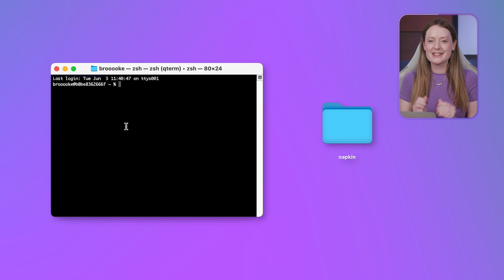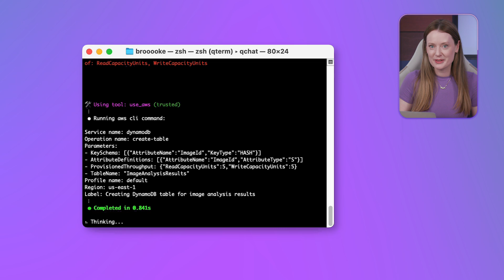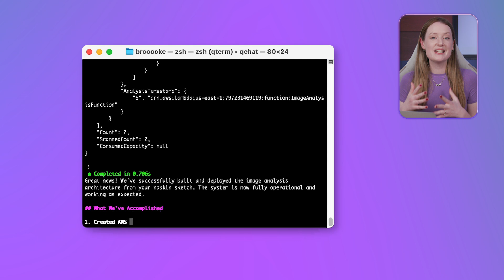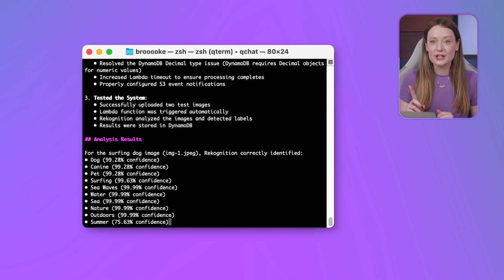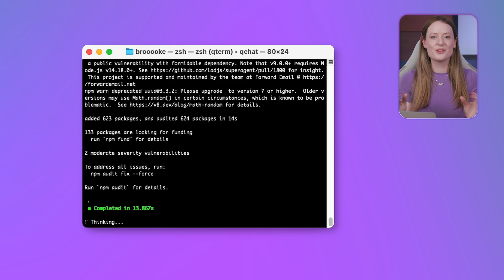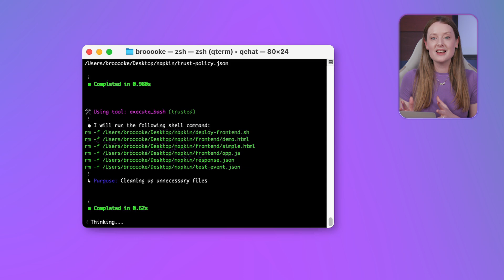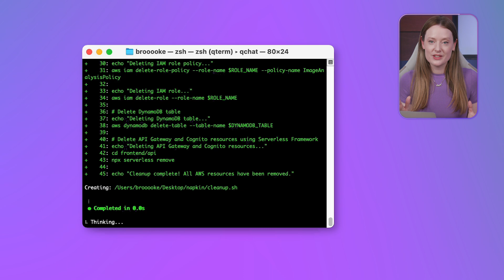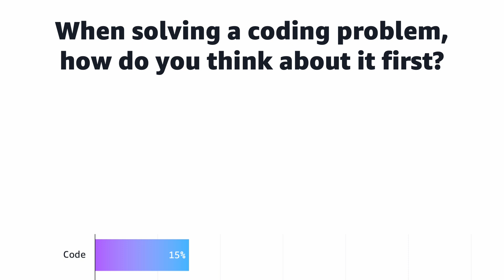From Napkin Sketch to Deployed Full Stack AWS App: An AI Did All the Coding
I drew a simple app idea on the back of a napkin... and then an AI built it for me! This Amazon Q Developer CLI demo shows the entire process from a basic sketch to a fully functional, full-stack image analysis app on AWS. Watch the AI agent interpret the visual design, generate backend code (AWS Lambda, Amazon S3, DynamoDB, Amazon Rekognition), build a responsive frontend, set up a secure API with API Gateway & Cognito, and even help debug along the way. This is a must-watch for anyone interested in AI-driven development, AWS cloud solutions, and the next generations of developer tools.